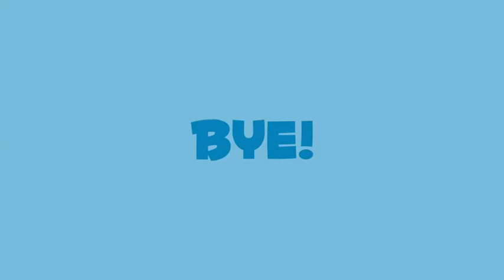"Abang Perlukan Aneem.." | Scene SEDIH ep20 (AKHIR) | Meh Sandar Pada Aku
Saksikan Meh Sandar Pada Aku yang dibintangi oleh Aliff Aziz & Mira Filzah setiap Jumaat - Ahad pada jam 6.58 ptg di Slot Dahlia TV3.
JUDUL : MEH, SANDAR PADA AKU!
EPISOD : 20 episod
TARIKH / MASA : Mulai 26 Februari 2017
SIARAN : Slot Dahlia TV3
PENULIS NOVEL : Aifa Batrisya
PENGARAH : Emi Suffian Abd Sabhe
TERBITAN : Zeel Production Sdn Bhd
PELAKON : Mira Filzah, Aliff Aziz, Jaja Iliyes, Redza Rosli, Aishah Ilias, Asyraf Aley, Azri Iskandar, Badrul Muhayat, Raja Ema, Fiza Halim, Marr Mohamad, Fendi Seman, Aidit Noh, Haff Ridzuan, Nafiez Zaidi, Dania Aina, Adam Darwisy, Shazzy Edora

WATAK PELAKON
Mira Filzah sebagai Afnan Tasneem
Aliff Aziz sebagai Dr. Syed Nadzhan
Jaja Iliyes sebagai Aleesya
Redza Rosli sebagai Adam Naufal
Aishah Ilias sebagai Mastura
Asyraf Aley sebagai Syed Emir
Azri iskandar sebagai Syed Azhar
Badrul Muhayat sebagai Syed Irham
Raja Ema sebagai Juhara
Fiza Halim sebagai Farah
Marr Mohamad sebagai Dr Ram
Fendi Seman sebagai Zamarul
Aidit Noh sebagai Lukhman
Dania Aina sebagai Syarifah Emira
Adam Darwisy sebagai Syed Nadzhan (Kecil)
Shazzy Edora sebagai Aleesya (Kecil)

LAGU TEMA / OST MEH SANDAR PADA AKU
Tajuk : Sandar Padaku
Penyanyi : Aliff Aziz feat Mira Filzah

SINOPSIS MEH SANDAR PADA AKU
Mengisahkan Afnan Tasneem, gadis yang sentiasa ceria dan agak bendul tak bertempat. Afnan Tasneemsedang menjalani praktikal di sebuah pusat penyelidikan bagi menyempurnakan pengajiannya. Disana bermulalah cerita pertemuannya dengan penyelia yang dianggap sombong dan spesis lelaki terancam iaitu Dr Syed Nadzhan. Dr Syed Nadzhan hidup tanpa insan bergelar perempuan. Selepas kegagalan rumah tangga papa dan mamanya dia mengganggap perempuan menyusahkan hidupnya. Menerima Afnan Tasneem sebagai budak praktikal dibawah seliaannya memang memeningkan kepala kerana sebelum ini Dr Syed tidak pernah menerima budak praktikal perempuan.

Sepanjang tempuh seliaan Dr Syed, Afnan Tasneem sering di buli dan memberi arahan tanpa diberi tunjuk ajar. Kehadiran Adam Naufal menggugat rasa hati Dr Syed. Afnan Tasneem yang banyak meluahkan rasa tidak puas hati dengan layanan Dr Syed kepada Adam Naufal. Adam Naufal juga budak praktikal Dr Syed. Dimata lelaki Adam Naufal tahu yang Dr Syed suka pada Afnan Tasneem. Adam Naufal rapat dengan Afnan Tasneem sekadar bagi cemburu pada Dr Syed. Tetapi tidak pada Afnan Tasneem yang menganggap Adam Naufal mencintainya.

Keadaan lebih bercelaru bila ibu Afnan Tasneem berkahwin dengan ayah Dr Syed. Ayah Doktor Syed merancang untuk menjodohkan Afnan Tesneem dengan sepupu Dr Syed, Syed Emir. Tanpa pengetahuan Dr Syed juga dia telah ditunangkan dengan Doktor Aleesya. Aleesya pemburu cinta Dr Syed dari kecil gembira dengan pertunangan itu. Kerana menghadiri majlis konvo Adam Naufal membongkar satu rahsia. Sebenarnya Adam Naufal sudah bertunang dan akan berkahwin tak lama lagi. Afnan Tasneem kecewa.

Berita kematian ibu dan ayah membuatkan Dr Syed mengambil keputusan untuk memutuskan pertunangan dengan Dr Aleesya dan berkahwin dengan Afnan Tasneem atas rasa tanggungjawab. Dr Aleesya yang tak boleh terima kenyataan dimasukkan ke hospital sakit jiwa. Dengan bantuan Dr Syed juga Dr Aleesya pulih dan sedar akan kesilapannya. Semua yang berlaku sebenarnya telah ditentukan.